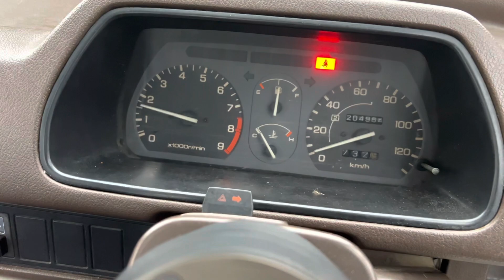For Sale! 1994 Honda Acty Truck Automatic $4350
🚨For sale!🚨

1994 Honda Acty Truck
2WD
Automatic transmission
204,000 KM
$4350 shipped to America